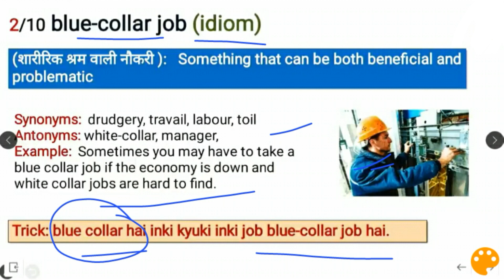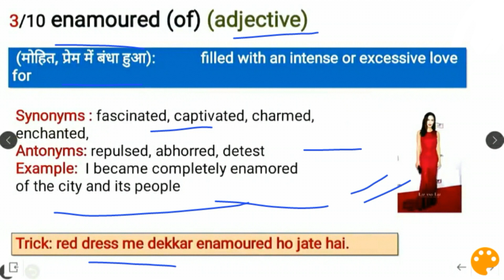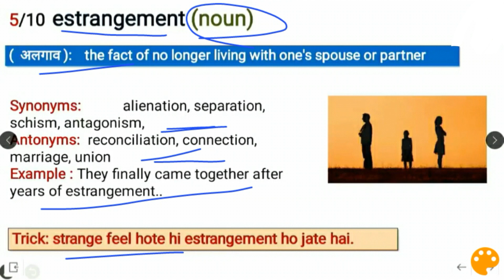Daily Vocabulary Words with Trick Set 58 | The Hindu Vocabulary | The Study Power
Daily Schedule:

4:00 Am : Current Affairs

6:00 Am : Daily Vocabulary

About the Video:
We start Daily vocabulary Series. We will Daily learn 5 English Vocabulary Words. In this vocab session we will give you five words of English and their meaning in Hindi. Which will help you in IBPS, SSC, UPSC and Other exams. The  vocabulary practice, vocabulary words with meaning and vocabulary words English and of times of India vocabulary in Hindi, English vocab time of India, the time of India vocabulary with tricks, 27 June Hindu vocab.